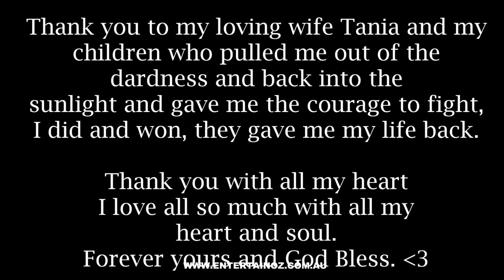Steve King - You'll Never Walk Alone